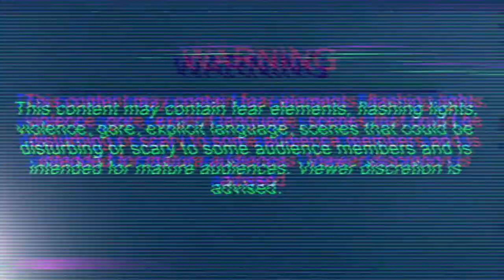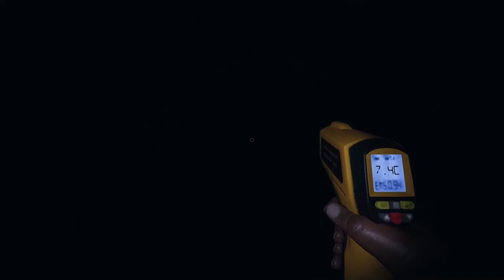Round and round the merry go round the ghost chased the people | Phasmophobia Episode 5